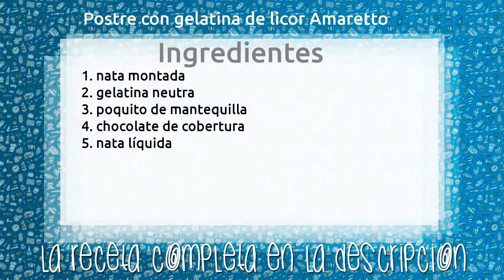Postre con gelatina de licor Amaretto